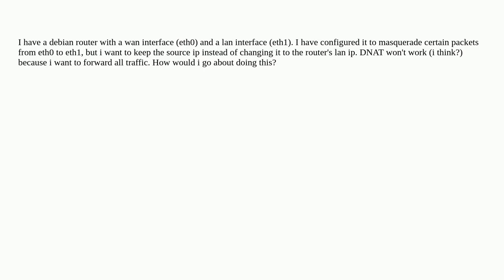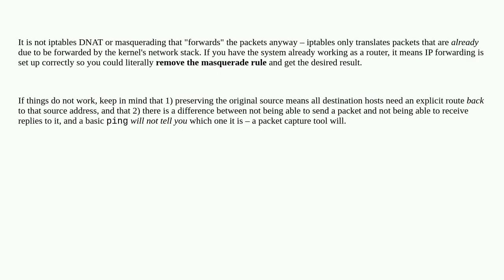Forwarding packets using iptables without hiding source ip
A special thanks goes out to the community

  forwarding iptables linux networking